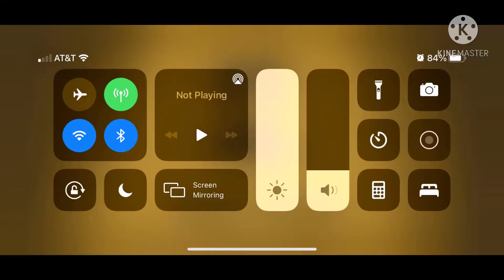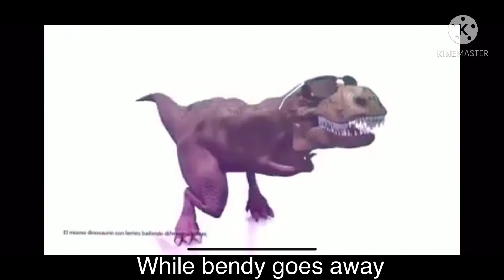SHES SUCH A PAIN! I Bendy And The Ink Machine I Part 3